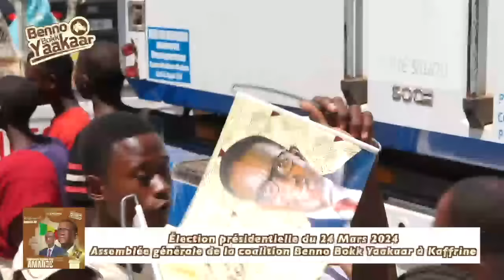Campagne présidentielle BBY Kaffrine: Marée humaine pour l’ouverture lancée par Abdoulaye Saydou Sow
Le ministre maire, Abdoulaye Saydou Sow, a lancé la campagne pour l’élection présidentielle du 24 mars, ce samedi 16 mars, dans la region de Kafrrine. Le digne fils du Ndoucoumane, accueilli en grandes pompes par une marée humaine de l'entrée de la ville à la permanence soit plus de 4 km, invite tous les responsables des 4 départements de la région à commencer dès aujourd'hui à battre campagne pour le candidat Amadou Ba.

Pour lui, Amadou Ba est celui qu'il faut à la tête du Sénégal. Car, « c’est le candidat de la cohérence, le candidat de la continuité et le candidat de la prospérité partagée ». Le maire de Kaffrine par ailleurs ministre de l'Urbanisme, du Logement et de l'Hygiène publique, compte parcourir toutes les communes de la région afin de rencontrer les populations pour assurer la victoire dès le premier tour du candidat Amadou Ba, choisi par le président Macky Sall pour la coalition Benno Bokk Yakaar.

Par ailleurs, il appelle tout un chacun à la retenue et ne pas répondre à la provocation ni à la violence, afin que toutes les activites se tiennent dans le plus grand calme.

Face a une foule en délire totalement acquise à sa cause, qui a bravé la chaleur par plus de 45 degrés à l’ombre en cette période de Ramadan pour l’accueillir et l’accompagner, A2S s’est dit certain et persuadé qu'unie, la coalition Benno Bokk Yaakaar remportera l'élection au soir du 24 Mars prochain dès le premier tour.

En attendant, il a donné rendez-vous aux militants pour un accueil grandiose à leur candidat qui sera à Kaffrine lundi ou mardi.

Après cette caravane et l’assemblée générale d’ouverture, les responsables se sont retrouvés en réunion dans l’après-midi pour harmoniser et procéder aux dernières réglages de cette campagne marathon qui s’annonce intense.